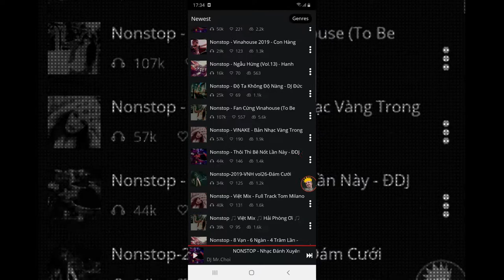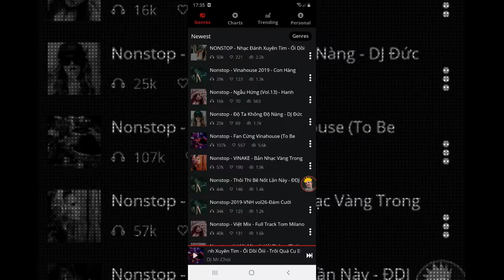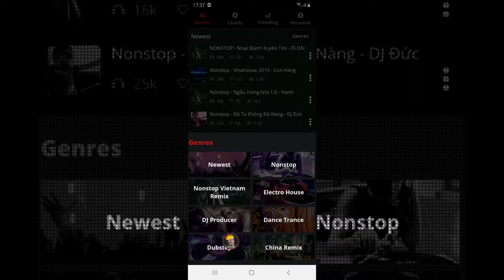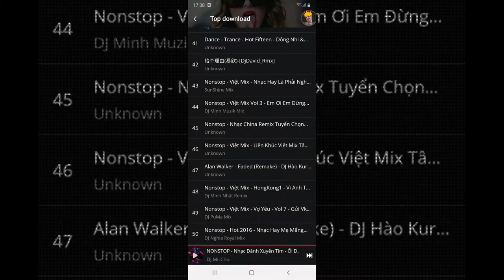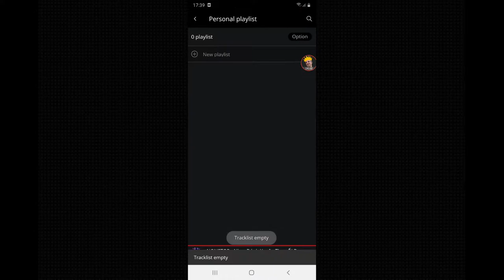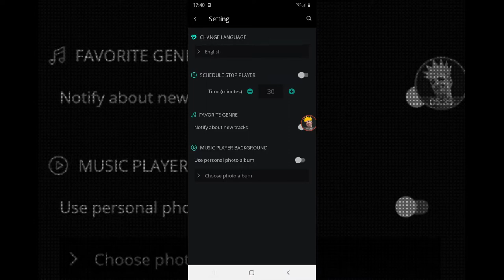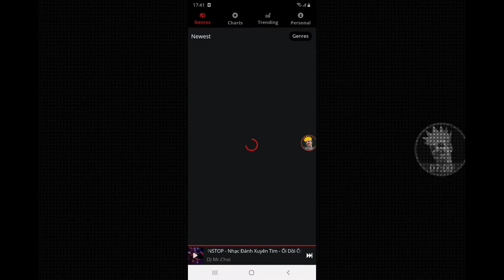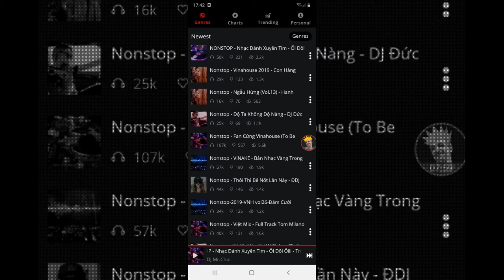DJ REMİX DANCE MUSIC UYGULAMASI FULL PREMİUM APK SINIRSIZ MÜZİK VE MİX İNDİR